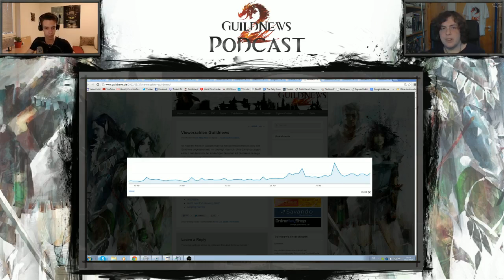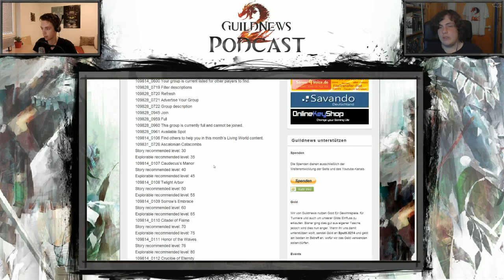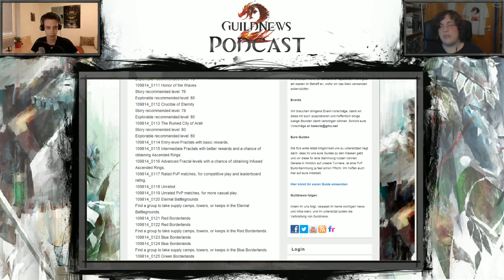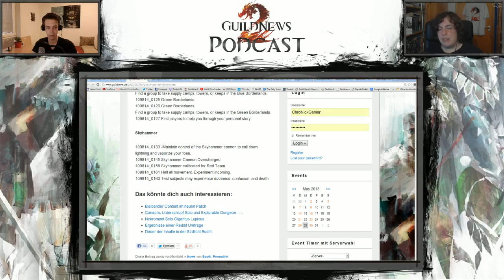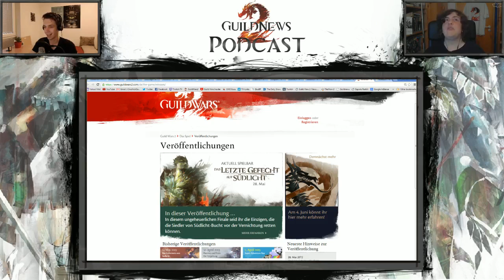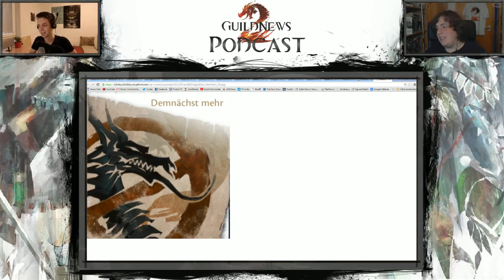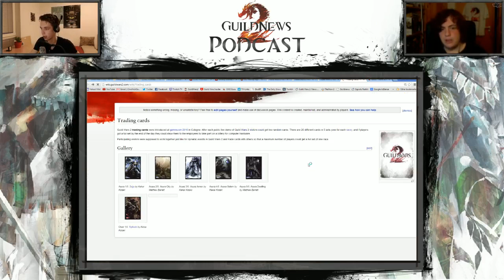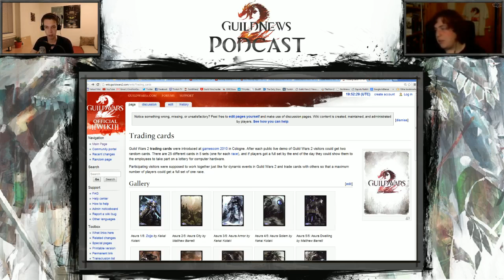GuildNews Podcast Nr. 11